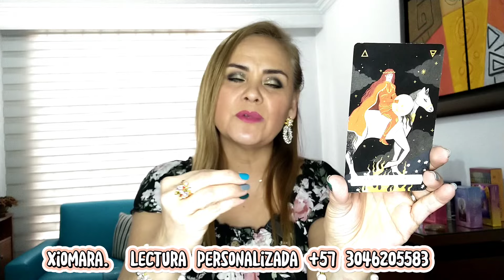ESCORPIO ♏ POSIBILIDADES INFINITAS 😳🔍😲👑🙏🏻⁉️💪🏻❤️🌷🌞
Lectura signo de ESCORPIO ♏. Época para reflexionar y cambiar de rumbo 😲😯😳🔍⁉️🙏🏻👑💪🏻❤️🌷🌞